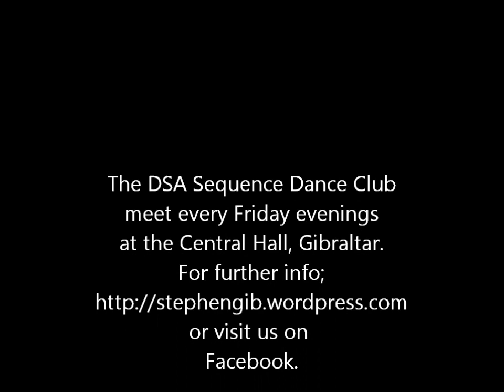The DSA Sequence Dance Club-Waltz Classique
The Waltz Classique